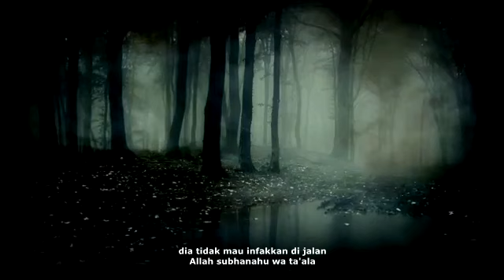Syaithan Memberi Rasa Takut Pada Manusia Dengan Kemiskinan